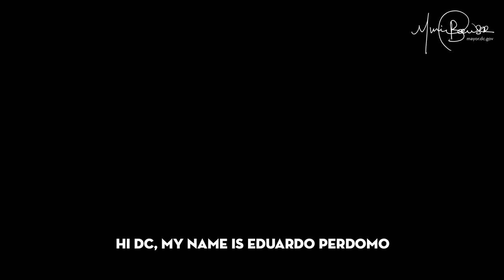Congratulations on your citizenship Eduardo!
Congratulations on your citizenship Eduardo! As a city, we are proud of our unwavering commitment to upholding our DCvalues and providing roads to citizenship for our immigrant neighbors.